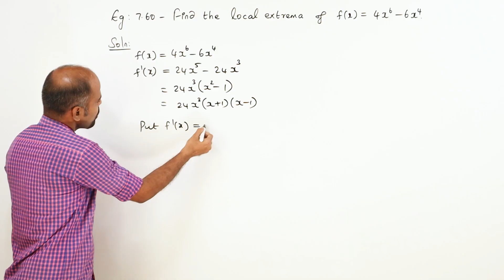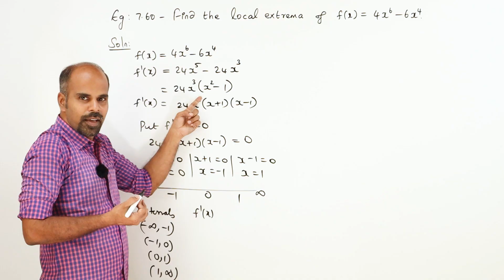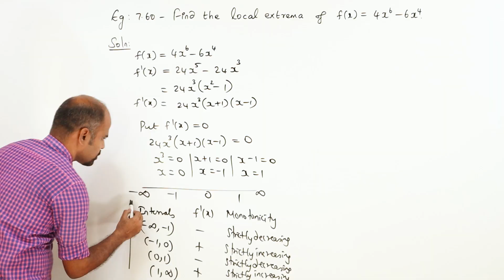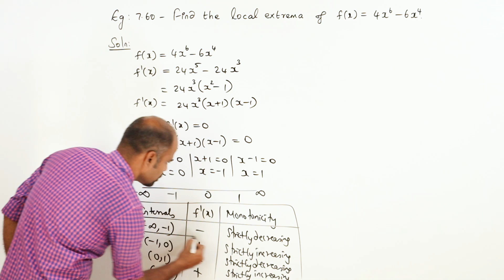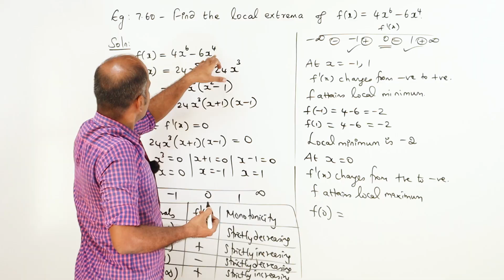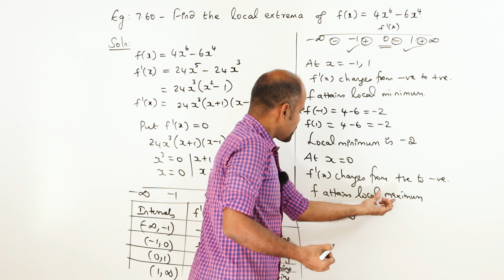Class 12 | example 7.60 | Applications of Diff. Calculus | State Board | ram maths